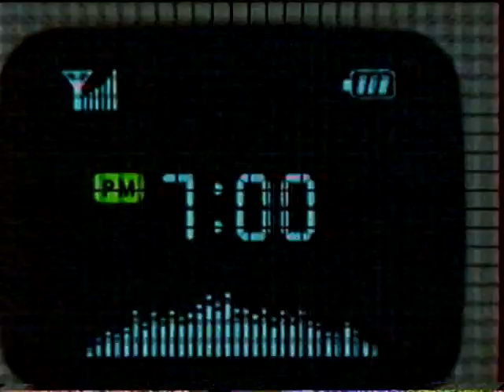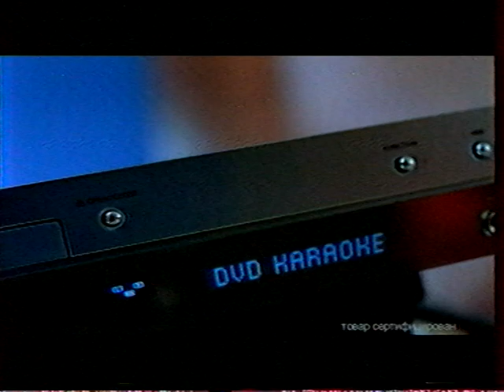Рекламный блок + анонсы 1 канал 13.12.04